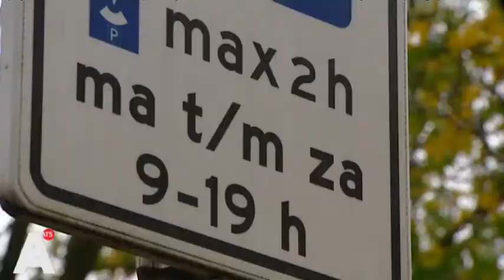Bewoners Nieuw-West boos om proef met blauwe parkeerzone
In de strijd tegen de parkeerdruk komt stadsdeel Nieuw-West met een opmerkelijke proef. In het gebied tussen de Burgemeester Roelstraat en de Haarlemmerweg kan je vanaf vandaag je auto niet twee maar zes uur lang kwijt in het blauwe zonegebied. De bewoners zien de proef totaal niet zitten.